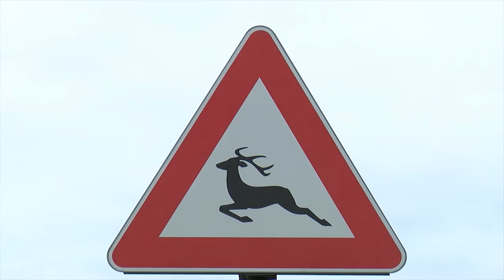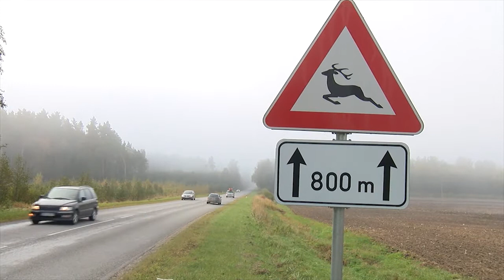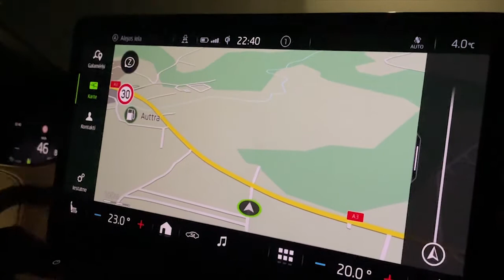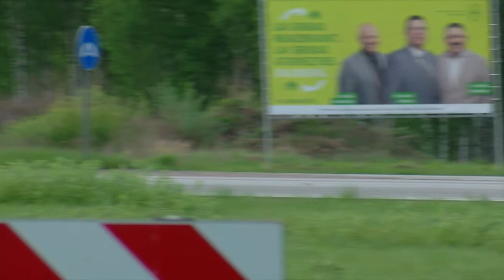Zaļā gaisma (01.10.2021.)